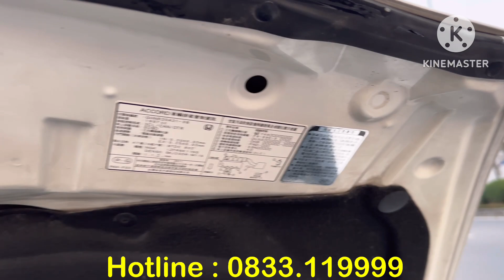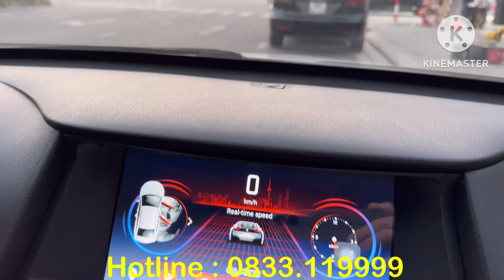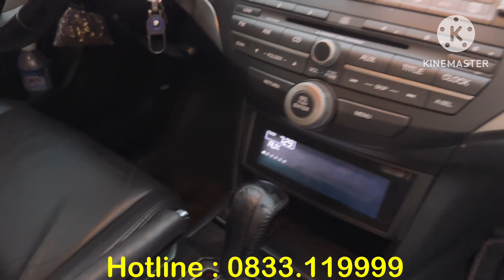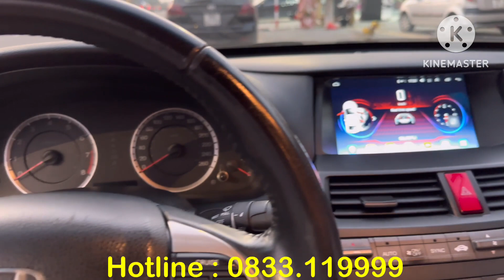Em Mở Hàng Đầu Năm BÁN RẺ CHIẾC XE PHÂN KHÚC D CHỈ 345t Rất Đẹp ạ